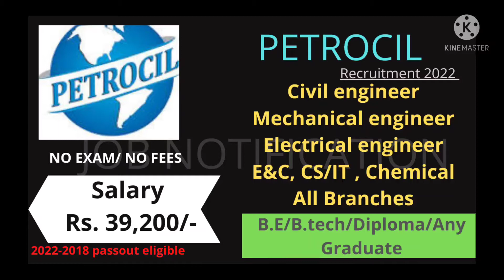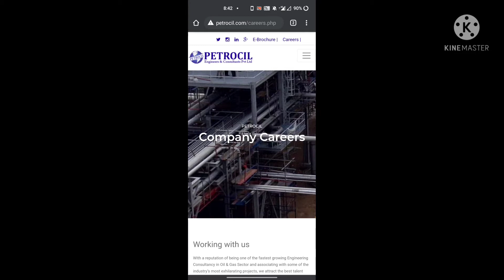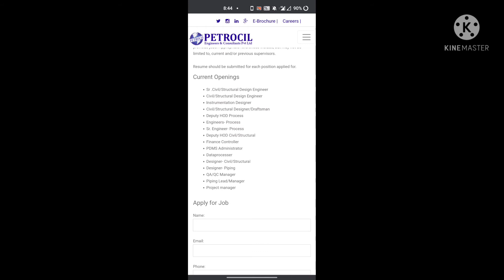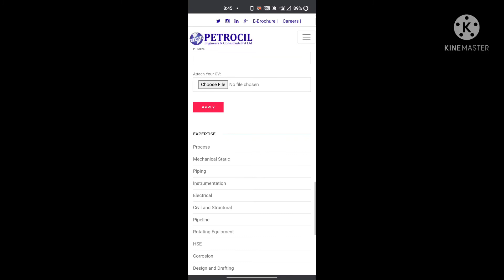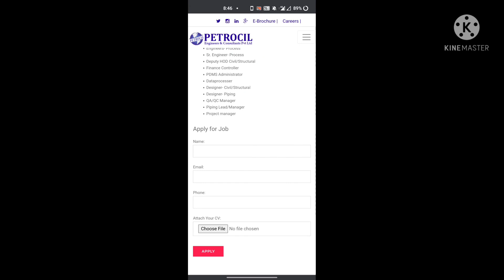Petrocil Jobs | Graduate Engineer Trainee | Diploma Engineer Trainee |All India Eligible|NoExam/Fees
Petrocil Jobs | Graduate Engineer Trainee | Diploma Engineer Trainee |All India Eligible | No Exam/Fees